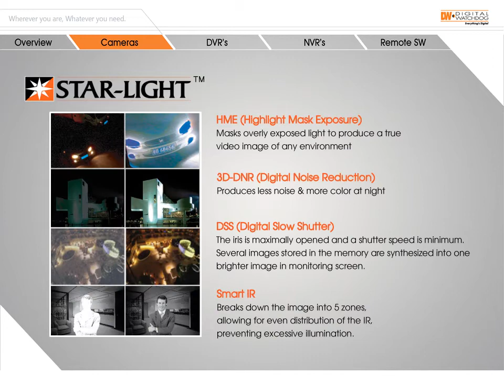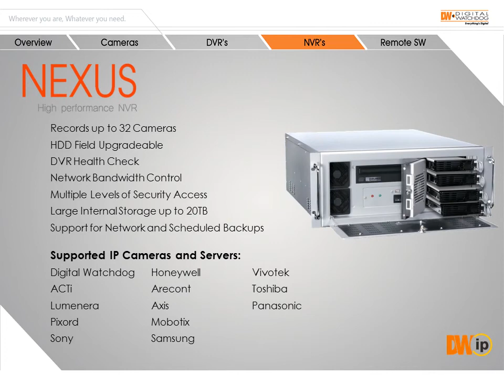Digital Watchdog CCTV Products: 5 Year Warranty!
Digital Watchdog is a proven leader in the surveillance market.  No one beats their service, product performance, and warranties!  They offer a 5 year warranty on their Security DVR's and security cameras.  No one stands by their products like Digital Watchdog!!

To ensure your warranty is supported you must buy your Digital Watchdog products from and authorized distributor.  See this list before you guy!!  Here is the Do Not Buy List!

Many people are selling their products illegally by buying them from other authorized distributors.  But they are tracking numbers and there is no reason to jeopardize your warranty fro a few bucks!

About Digital Watchdog:

With engineering and manufacturing facilities in Seoul, Korea and assembly in the United States, Digital Watchdog offers a level of specialty in the manufacturing and deployment of analogue and IP video security technology that your business can rely upon. Digital Watchdog's highly refined production process offers substantial savings to our customers, requiring quality products on a "just in time" basis; and our in-house production and QC allow the complete production of devices such as multi-terabyte recorders, advanced video imaging, pre-programmed network devices, and the proven systems often required in today's markets.

In addition, Digital Watchdog has proven product offerings, and have taken service and technology solutions to the next level with a substantial investment in additional skilled industry professionals, online service capabilities, and application support. As a further commitment to their customers, Digital Watchdog now has shipping facilities on both coasts of the USA (California and Florida) as well as additional service capabilities in our Latin American and Canadian markets. Digital Watchdog has you need, when you need it!

Cabling Plus is an authorized distributor for the entire line of Digital Watchdog products!!